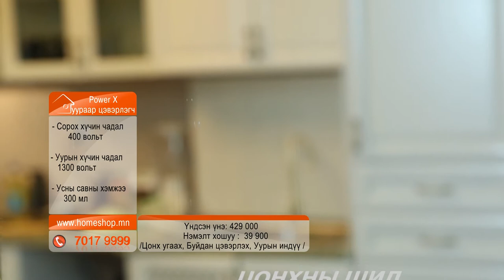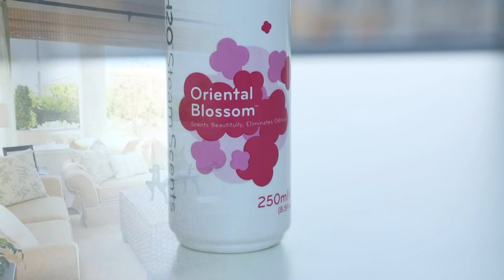Power X uuraar tseverlegch